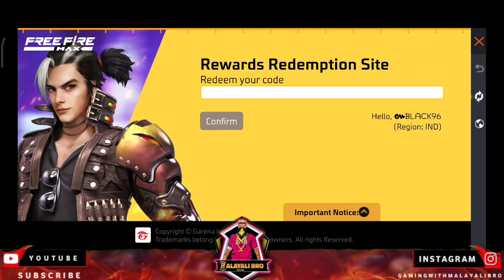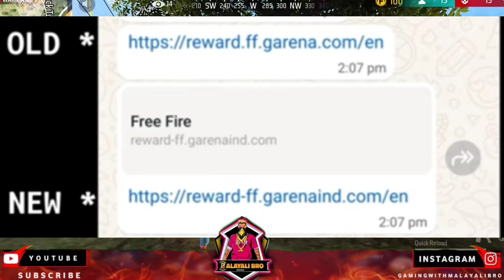😍Good News...Free Fire India New Redeem Code Site വന്നു 😘 Free Emote 🎉 Giveaway Alert | Malayali Bro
ഇഷ്ടപ്പെട്ടാൽ ഷെയർ ചെയ്തു സപ്പോർട്ട് ചെയ്യുക

background gameplay credit ( ruok ff)

ഇതുപോലുള്ള വീഡിയോകൾക്കായി ഈ ചാനൽ സബ്സ്ക്രൈബ്

Background video game 🎮 and music 🎧

➡MUSIC CREDIT